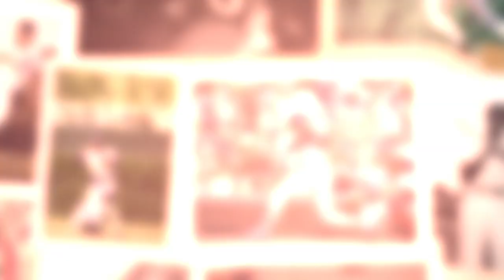Glendon Rusch Shares Stories About Teammates Greg Maddux, Kerry Wood & More | Catching Up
Chicago Cubs public address announcer Andrew Belleson sits down with former Cubs pitcher Glendon Rusch in this episode of Catching Up presented by Grainger. A fan favorite, Rusch tells stories about sharing the clubhouse and the mound with Cubs greats Greg Maddux, Kerry Wood, Carlos Zambrano and Ryan Dempster. He also discusses the transition between the starting rotation and the bullpen, crosstown rivalries in New York and Chicago and more.